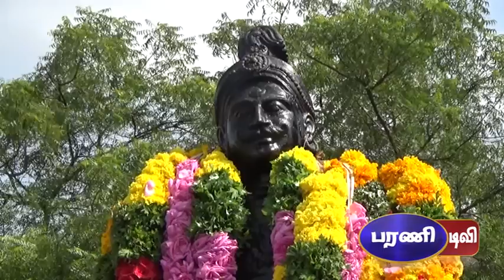வீர பாண்டிய கட்டபொம்மன் பிறந்தநாள் விழா